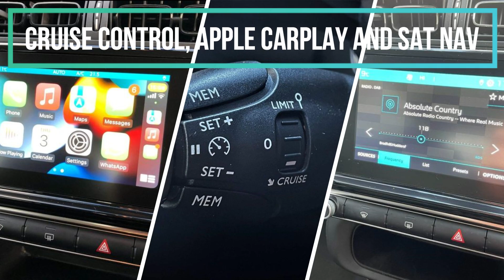YC20 DZS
JUST CITROEN | JUST PEUGEOT | JUST AUTOMOBILES | KILDWICK CROSSING GARAGE | SKIPTON ROAD | CROSSHILLS | KEIGHLEY | BD20 7DS